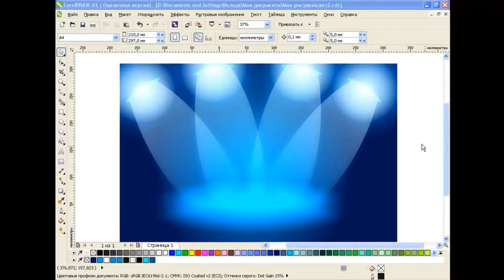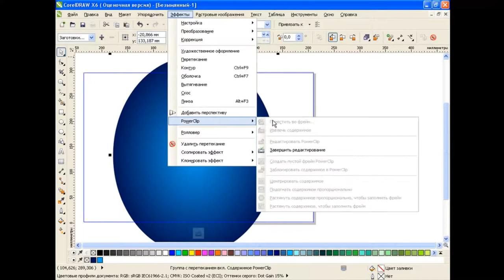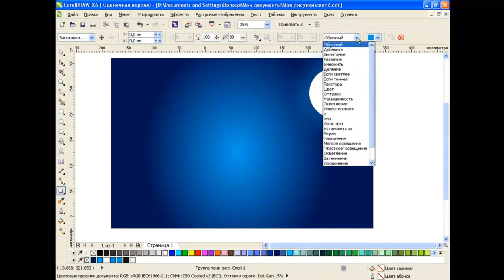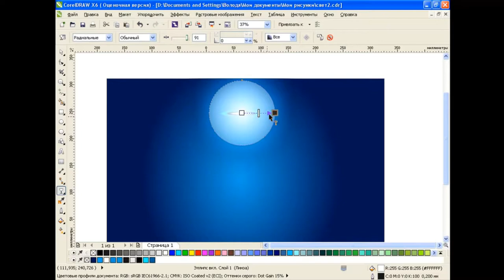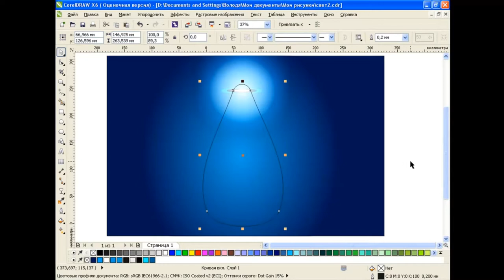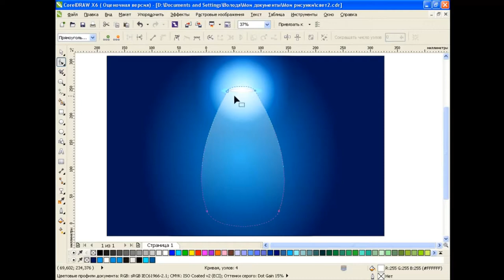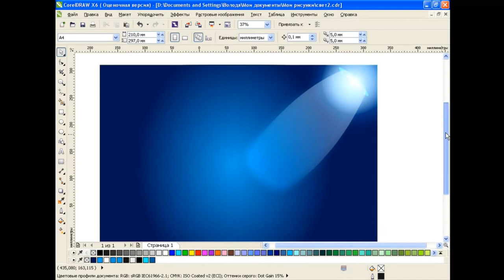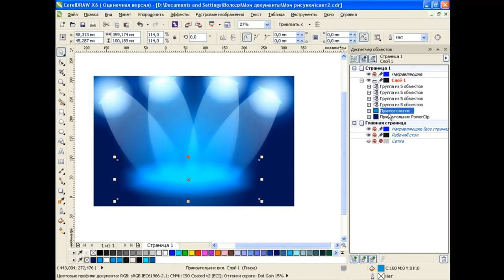How to draw a halo and light in Corel Draw